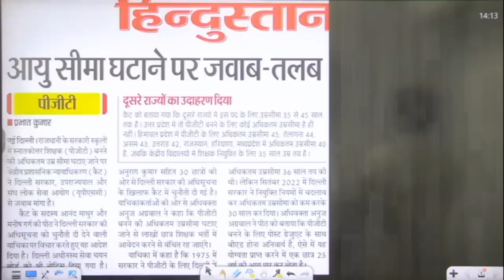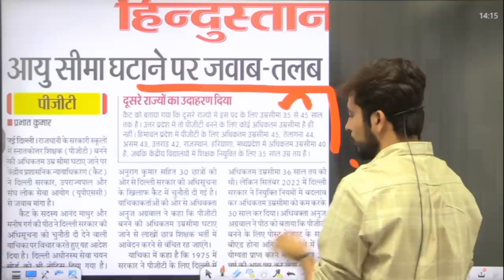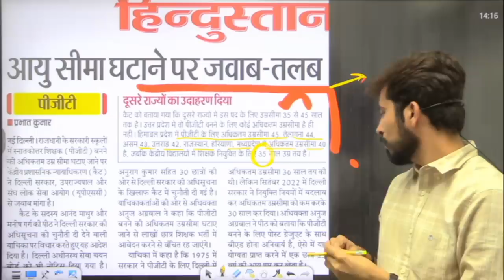DSSSB AGE मामला... बढ़ेगी TGT/PGT की आयु??... information by Rohit Vaidwan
📚 DSSSB NIOS | Summary Book |Bilingual Book 📚
🔥 यह Book आपके DSSSB Exam को ध्यान में रख कर बनाई गई है .
🔥 Based on Latest DSSSB Exam Pattern.
📗यह Book आपके Exam को ध्यान में रख कर बनाई गई है
📌Exam - DSSSB, SUPERTET, KVS, CTET, HTET, REET
📌Child Development with Pedagogy & Methodology